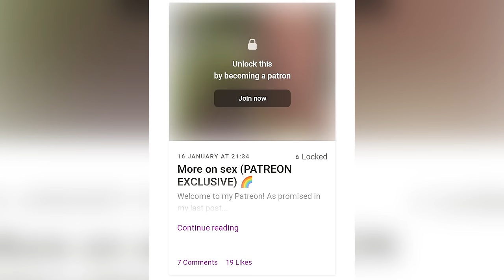This Non-Binary TikToker Tried To Attack Me In A Pathetic Way.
This is my response to Jeffrey Marsh, the creepy non-binary TikToker who thought it was a good idea to try to attack me in a truly pathetic manner.
● MY PODCAST CHANNEL: @TheBlaireWhiteProject
● Follow me on X and Instagram: @msblairewhite